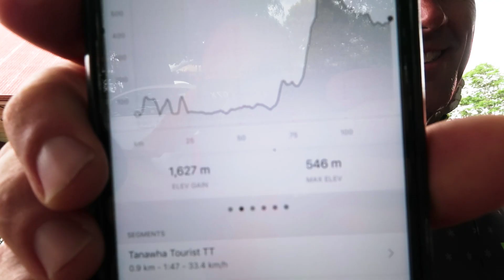Christmas In July!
FEATURED MUSIC: Lucid Dreaming Fresh Start

Special thanks to Tom Rawlins for the mad footage.
All shot on a Canon G7X Mark 2, GoPro Hero 4 black or Hero 4 Session, iPhone 6s+ or my Lumix GH4. Edited in Premier Pro CC.